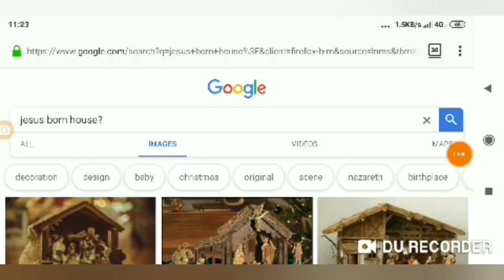Overcoming Prosperity Pimps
a message from Africa